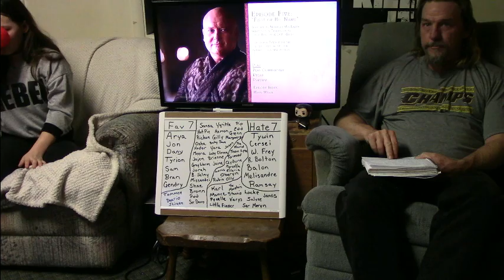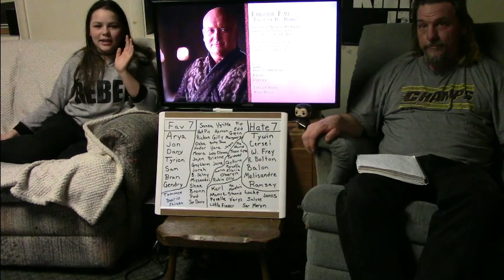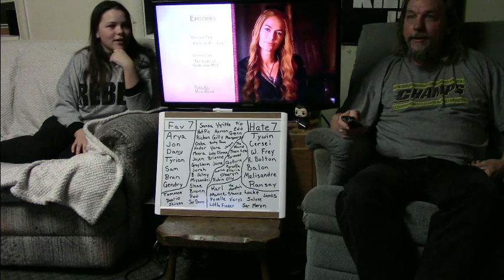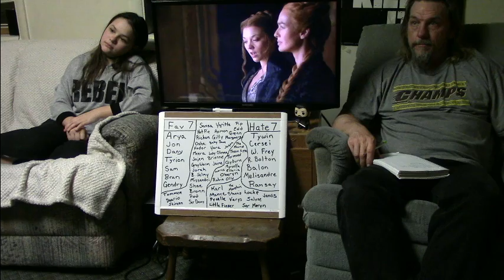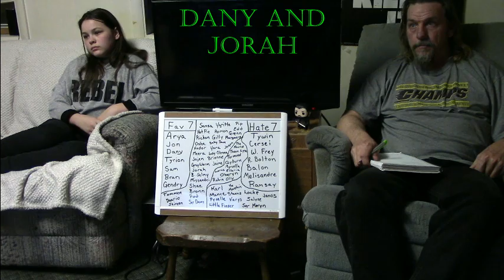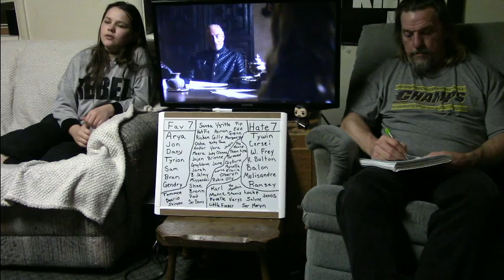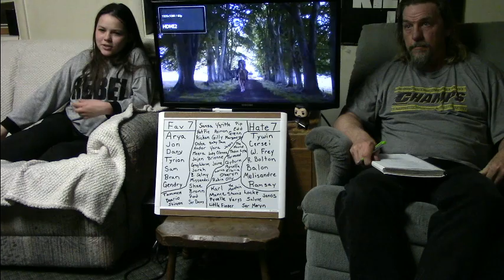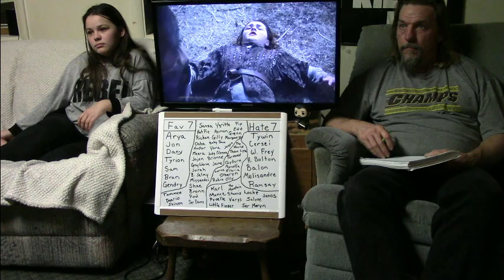Game of Thrones Season 4 Episode 5 "First of His Name" Reaction 1/2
Reaction @ 13:12
Video/Audio time = 7 min 9 secs
Audio only time = 4 min 38 secs
Total use = 11 min 47 secs